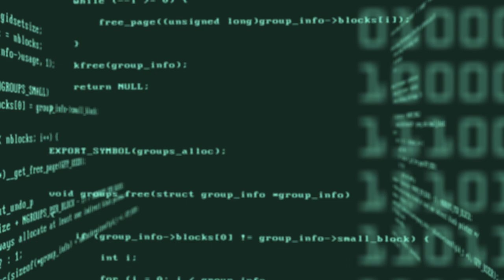Frontwave Machine - Blackest Boots (Music Video)